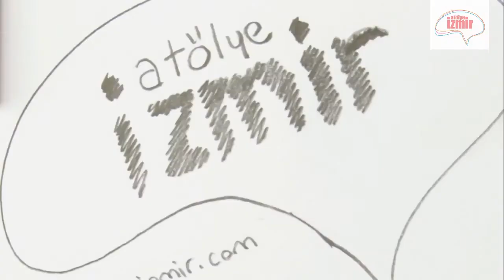Atölye İzmir® - Modelistlik - Etek Çeşitleri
Atölye İzmir Mesleki Gelişim Kurslarından Modelistlik eğitiminde Etek Çeşitleri konusu ile yapılan ders içeriğidir. Sizde Modelistlik eğitimlerimize katılarak yeteneklerinizi geliştirebilir, meslek sahibi olabilirsiniz
Sosyal Ağlar:
Eğitim ve içerikleri hakkındaki sorularınız için 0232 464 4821 veya 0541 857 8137
telefon numaralarımız ile iletişime geçebilirsiniz.